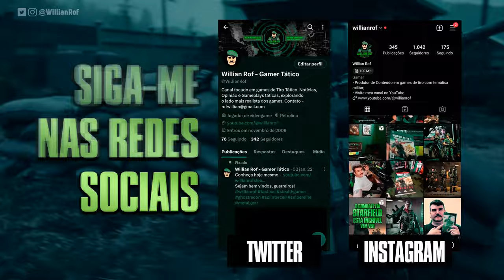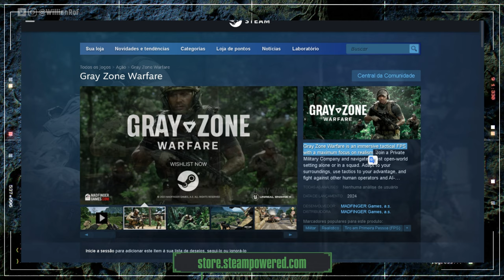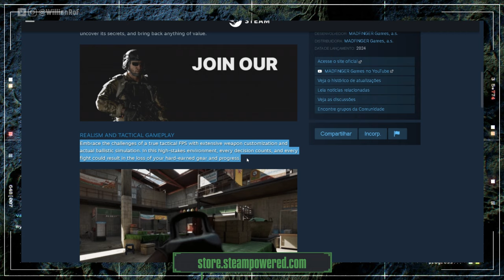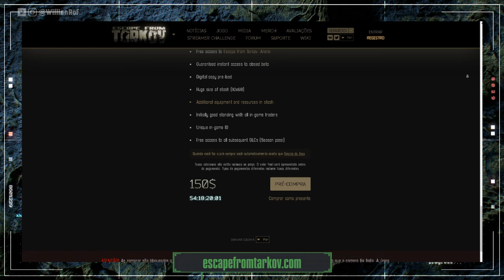ESSE NOVO FPS TÁTICO ULTRA REALISTA MERECE SUA ATENÇÃO - GRAY ZONE WARFARE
CAPÍTULOS:

00:00 - Introdução
02:49 - Gray Zone Warfare: que jogo é esse?
07:44 - Gray Zone Warfare será um concorrente à altura de Escape From Tarkov?
11:16 - Encerramento